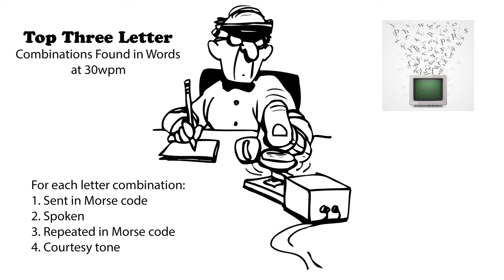Top Three Letter Combinations Found in Words 30wpm